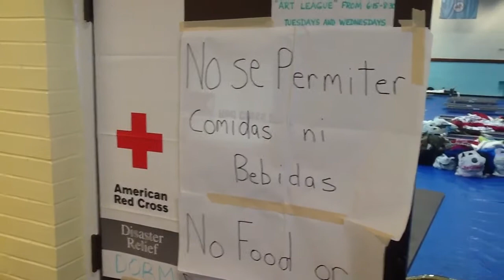Red Cross Shelter Remains Open for Hempstead Fire Victims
In the wake of a blizzard, dozens of Long Islanders were forced into the snow when fire engulfed a Hempstead apartment building. The American Red Cross opened a shelter for those with nowhere else to turn. Sam Kille takes us there, two days later, where many still cling to the Red Cross for shelter, comfort and hope. You can help the Red Cross respond to disasters like this